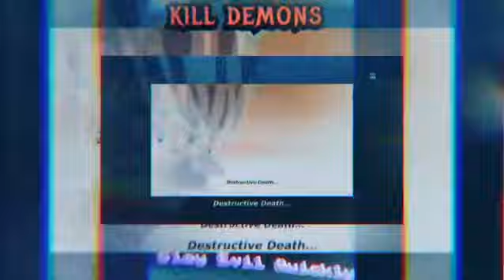Demon Slayer: Hashira AMV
Editor: Myself
Artist: Tay K
Anime: Demon Slayer
Type: Edit